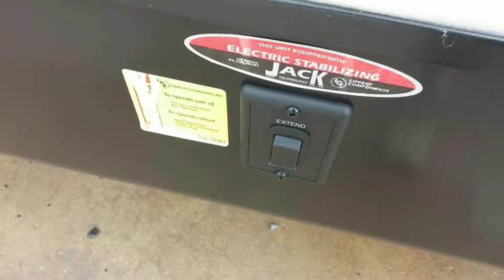NEW! 2015 Forest River V Cross Vibe Extreme Lite 268RKS Available For Sale in Decatur, AL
Packed full of all the great features you are looking for in an RV, Vibe travel trailers deliver true comfort and unsurpassed quality at a great price. Wherever your travels may take you, the comfort of your Vibe will provide you with the feeling of a true home on the road.

Johnston RV Center
3504 Deere Road | Decatur, AL 35603